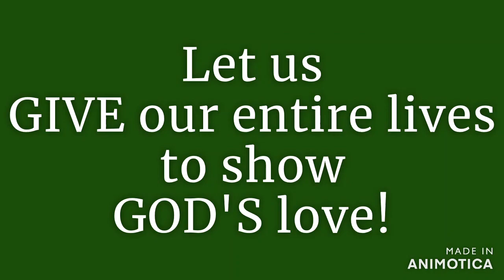Thirteenth Sunday after Pentecost, Sermon Only - GLC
Jesus calls us to give our entire lives to God and sharing God's love with others.